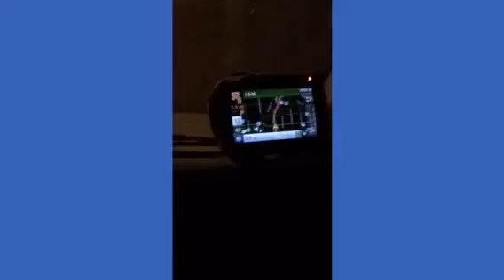VAGAS! ||Howlers coming back to the den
Hope you enjoy this terrible video of few shots of VAGAS! Lol XD TERRIBLE QUALITY I KNOW!!

Other played games-

Enjoy The pack experience!!